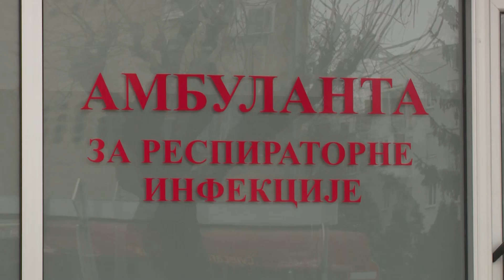Doboj: Dom zdravlja obilježio krsnu slavu-14.7.2021.